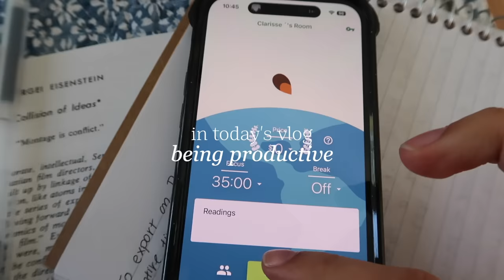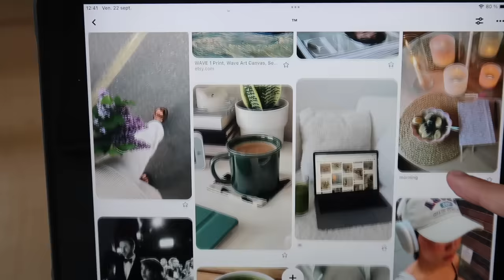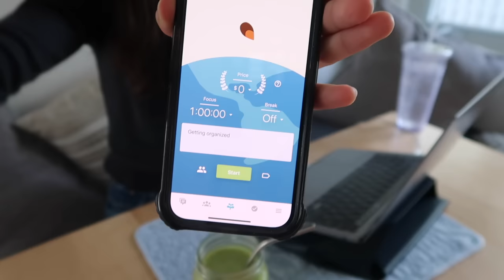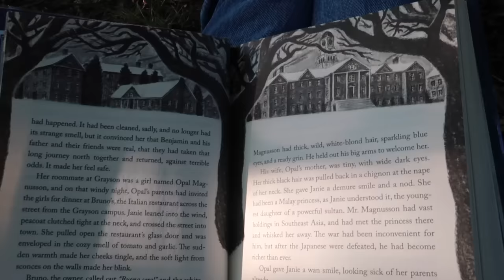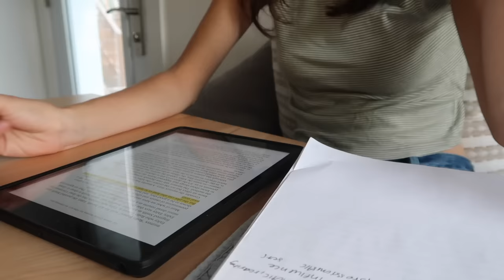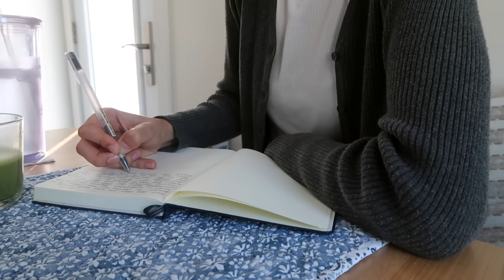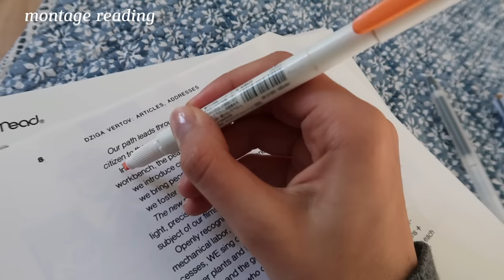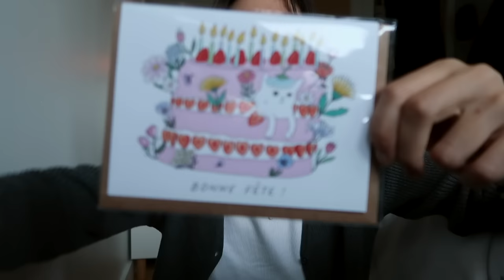introverted weekend | productive study days & cozy fall activities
Hello friends! Join me in today's vlog as I bring you along for a few cozy and productive days in my introverted life 🍂 It's been a bit of a challenge still to adjust to uni life so I figured I would take this weekend to slow down and catch up. I hope you enjoy!

Love,
- Clarisse

MUSIC

♪ Rain, Book And A Cup Of Tea

♪ i remember the worst of it by rodz frequencies!

♪ Even the False Spring by Mila Moon

♪ Music from TrackClub
AdKey:P7GM4kxeJBjRzX

ABOUT ME

What grade are you in - What do you study? /I’m currently in university studying Film Production!

What camera do you use?/ I record mostly on my Canon g7x Mark ii or my iPhone 14 Pro
What do you use to stay organized and balanced? / I swear by Notion.

Sub count: 140 250 ⭐ Thank you for 140K!! Feeling so so grateful, xx